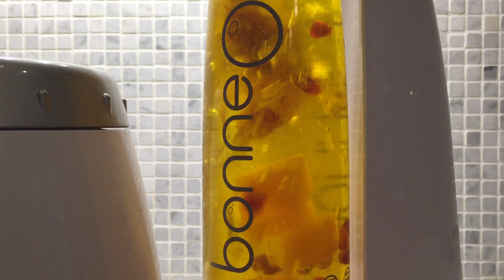Winter Herb Infusions: Saffron, Pom & Orange Sparkling Water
In this clip see the incredible color of saffron infuse through this yummy (and a bit fancy) sparkling water. This week's post shows how to use pull-string tea filters and dried herbs and spices to zing up your sparkling water - even when your herb garden is on winter hiatus.  to see how.